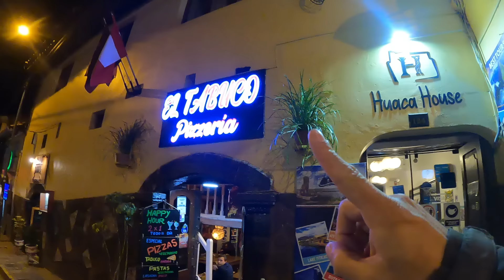E, DO NADA, UMA TRETA